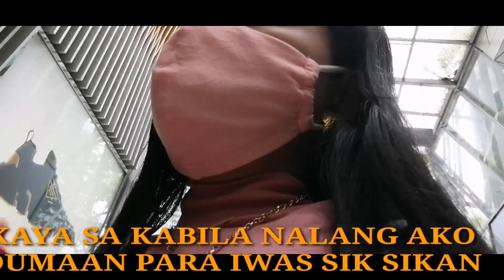TOUR#SINGAPORE. PAYA LEBAR LUCKY PLAZA SENTOSA.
Tour Singapore PAYA LEBAR#LUCKY PLAZA SENTOSA SAMAHAN NYO AKO IOAKITA KO SAINYO. MGA PLACES NA TINATAMBAYAN NG KARAMIHAN.